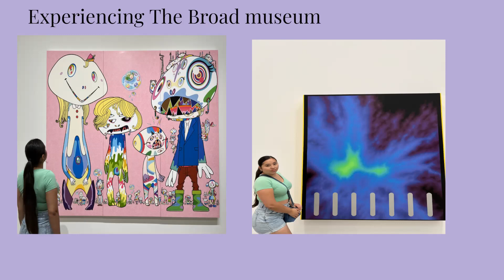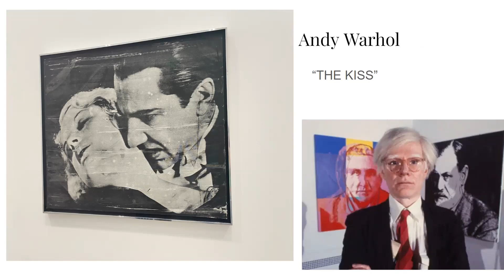Video analysis art 305